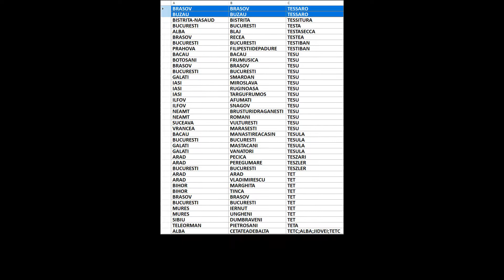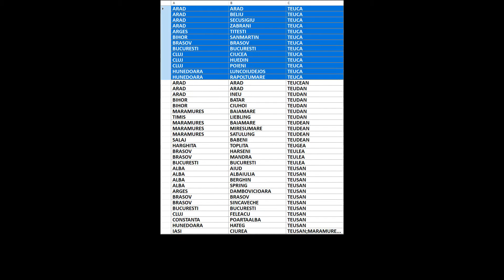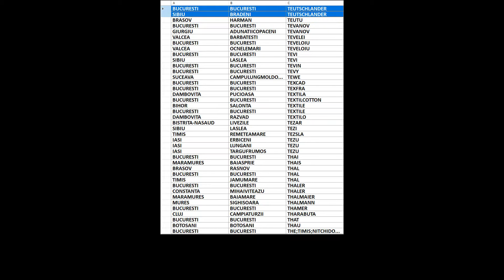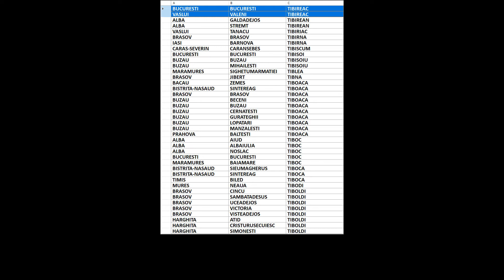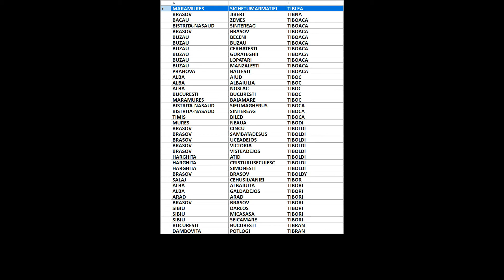Arbore genealogic din ultimii 300 de ani/strămoși din România/Tesila-Tiboldy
00:00:00 Tesila
00:00:04 Tesileanu
00:00:08 Tesio
00:00:12 Tesiu
00:00:16 Teslar
00:00:20 Teslarasu
00:00:24 Teslariu
00:00:28 Teslaru
00:00:32 Teslea
00:00:36 Tesleanu
00:00:40 Tesler
00:00:44 Teslevici
00:00:48 Teslic
00:00:52 Teslici
00:00:56 Teslievici
00:01:00 Tesliuc
00:01:04 Tesloianu
00:01:08 Teslov
00:01:12 Teslovan
00:01:16 Teslovean
00:01:20 Tesloveanu
00:01:24 Teslovici
00:01:28 Tesluta
00:01:32 Tesnadi
00:01:36 Tesner
00:01:40 Tesniere
00:01:44 Tesoi
00:01:48 Tess
00:01:52 Tessaro
00:01:56 Tessitura
00:02:00 Testa
00:02:04 Testasecca
00:02:08 Testea
00:02:12 Testiban
00:02:16 Tesu
00:02:20 Tesula
00:02:24 Teszari
00:02:28 Teszler
00:02:32 Tet
00:02:36 Teta
00:02:40 Tetc
00:02:44 Tetcaci
00:02:48 Tetcof
00:02:52 Tetcu
00:02:56 Tetea
00:03:00 Tetean
00:03:04 Teteci
00:03:08 Tetel
00:03:12 Tetelea
00:03:16 Teteleac
00:03:20 Tetelman
00:03:24 Teteniuc
00:03:28 Teterea
00:03:32 Tetesanu
00:03:36 Teth
00:03:40 Tetic
00:03:44 Tetica
00:03:48 Tetici
00:03:52 Tetik
00:03:56 Tetileanu
00:04:00 Tetin
00:04:04 Tetis
00:04:08 Tetisan
00:04:12 Tetiu
00:04:16 Tetiva
00:04:20 Tetler
00:04:24 Tetlof
00:04:28 Tetoane
00:04:32 Tetoianu
00:04:36 Tetradov
00:04:40 Tetruashvili
00:04:44 Tetu
00:04:48 Tetulea
00:04:52 Tetyik
00:04:56 Teu
00:05:00 Teuber
00:05:04 Teuca
00:05:08 Teucean
00:05:12 Teudan
00:05:16 Teudean
00:05:20 Teugea
00:05:24 Teulea
00:05:28 Teusan
00:05:32 Teusanu
00:05:36 Teusdea
00:05:40 Teut
00:05:44 Teutan
00:05:48 Teutisan
00:05:52 Teutsch
00:05:56 Teutschel
00:06:00 Teutschlander
00:06:04 Teutu
00:06:08 Tevanov
00:06:12 Tevelei
00:06:16 Teveloiu
00:06:20 Tevi
00:06:24 Tevin
00:06:28 Tevy
00:06:32 Tewe
00:06:36 Texcad
00:06:40 Texfra
00:06:44 Textila
00:06:48 Textilcotton
00:06:52 Textile
00:06:56 Textilo
00:07:00 Tezar
00:07:04 Tezi
00:07:08 Tezsla
00:07:12 Tezu
00:07:16 Thai
00:07:20 Thais
00:07:24 Thal
00:07:28 Thaler
00:07:32 Thalmaier
00:07:36 Thalmann
00:07:40 Thamer
00:07:44 Tharabuta
00:07:48 That
00:07:52 Thau
00:07:56 The
00:08:00 Theban
00:08:04 Theer
00:08:08 Thegarten
00:08:12 Theil
00:08:16 Theiler
00:08:20 Theimer
00:08:24 Theiner
00:08:28 Theis
00:08:32 Theisler
00:08:36 Theiss
00:08:40 Theissmann
00:08:44 Theisz
00:08:48 Theklesz
00:08:52 Thelen
00:08:56 Thellman
00:09:00 Thellmann
00:09:04 Thelman
00:09:08 Themis
00:09:12 Themo
00:09:16 Then
00:09:20 Theo
00:09:24 Theocharis
00:09:28 Theodor
00:09:32 Theodorescu
00:09:36 Theodorici
00:09:40 Theodoriu
00:09:44 Theodorof
00:09:48 Theodoroglakis
00:09:52 Theodoru
00:09:56 Theodosie
00:10:00 Theodosiu
00:10:04 Theofanidis
00:10:08 Theohari
00:10:12 Theoharidis
00:10:16 Thepaut
00:10:20 Thermoplast
00:10:24 Thernes
00:10:28 Theuer
00:10:32 Thiede
00:10:36 Thiel
00:10:40 Thierbach
00:10:44 Thierheimer
00:10:48 Thiery
00:10:52 Thies
00:10:56 Thieskes
00:11:00 Thiess
00:11:04 Thiesz
00:11:08 Thiez
00:11:12 Thijov
00:11:16 Thilia
00:11:20 Think
00:11:24 Thira
00:11:28 Thirt
00:11:32 Thisz
00:11:36 Thiu
00:11:40 Thoader
00:11:44 Thodt
00:11:48 Thois
00:11:52 Thoiss
00:11:56 Thokoly
00:12:00 Tholvay
00:12:04 Thom
00:12:08 Thoma
00:12:12 Thomae
00:12:16 Thomani
00:12:20 Thomann
00:12:24 Thomaras
00:12:28 Thomas
00:12:32 Thomasz
00:12:36 Thome
00:12:40 Thomeh
00:12:44 Thomescu
00:12:48 Thorma
00:12:52 Thorwachter
00:12:56 Thot
00:13:00 Three
00:13:04 Thudt
00:13:08 Thuma
00:13:12 Thuri
00:13:16 Thurman
00:13:20 Thuroczy
00:13:24 Thurston
00:13:28 Thury
00:13:32 Thurzo
00:13:36 Thyssenkrupp
00:13:40 Tia
00:13:44 Tiab
00:13:48 Tiacu
00:13:52 Tiagor
00:13:56 Tiaha
00:14:00 Tian
00:14:04 Tiana
00:14:08 Tiandrau
00:14:12 Tianshi
00:14:16 Tianu
00:14:20 Tiaru
00:14:24 Tiba
00:14:28 Tibacov
00:14:32 Tibacu
00:14:36 Tibad
00:14:40 Tibai
00:14:44 Tibaica
00:14:48 Tiban
00:14:52 Tibanescu
00:14:56 Tibanu
00:15:00 Tibar
00:15:04 Tibara
00:15:08 Tibea
00:15:12 Tibecailo
00:15:16 Tibeica
00:15:20 Tibeicu
00:15:24 Tibel
00:15:28 Tibelea
00:15:32 Tiben
00:15:36 Tibenschi
00:15:40 Tiber
00:15:44 Tibera
00:15:48 Tibere
00:15:52 Tiberian
00:15:56 Tiberie
00:16:00 Tiberiu
00:16:04 Tiberman
00:16:08 Tibescu
00:16:12 Tibesz
00:16:16 Tibian
00:16:20 Tibichi
00:16:24 Tibies
00:16:28 Tibighi
00:16:32 Tibil
00:16:36 Tibilete
00:16:40 Tibireac
00:16:44 Tibirean
00:16:48 Tibiriac
00:16:52 Tibirna
00:16:56 Tibiscum
00:17:00 Tibisoi
00:17:04 Tibisoiu
00:17:08 Tiblea
00:17:12 Tibna
00:17:16 Tiboaca
00:17:20 Tiboc
00:17:24 Tiboca
00:17:28 Tibodi
00:17:32 Tiboldi
00:17:36 Tiboldy